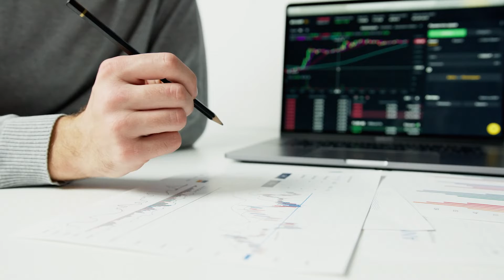Invest In Your Future Self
Something we often forget is that we reap what we sow. If you're in a place of struggling, the solutions you choose today will determine whether your future self will be a sad and struggling person all the more, or a content person, progressing and thriving.